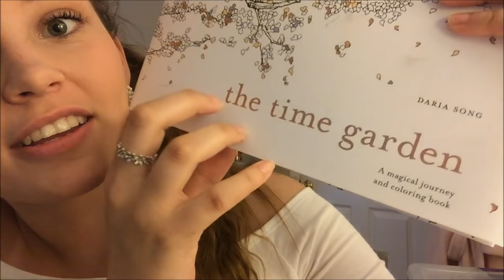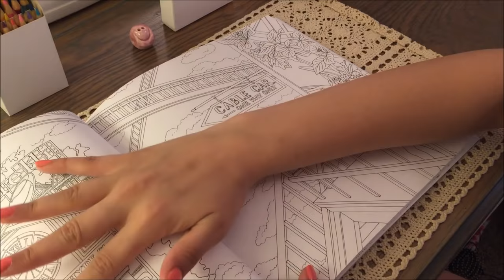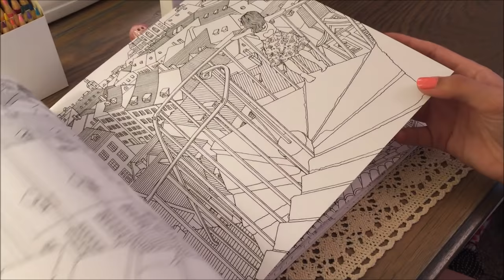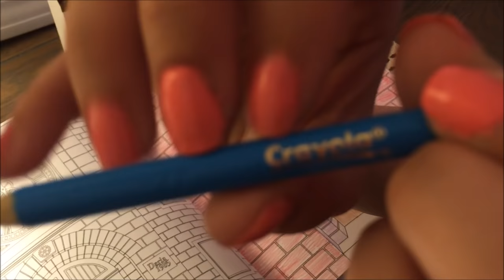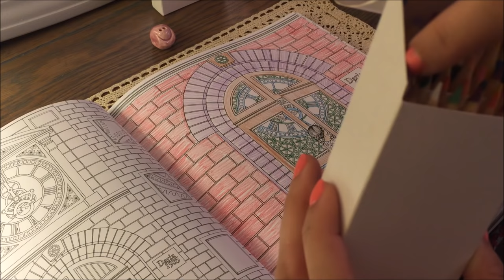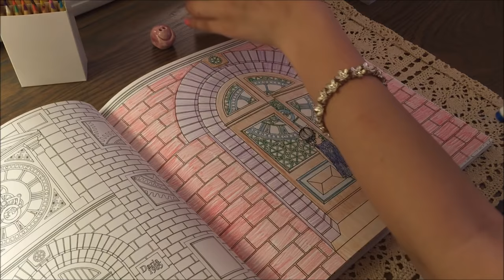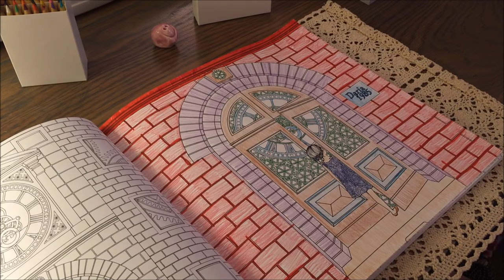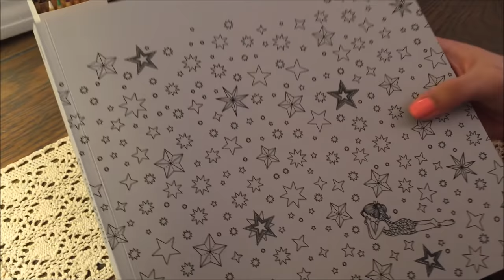Color With Me! ASMR 1 HOUR of Relaxing Story Time/Coloring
Lots of tingles! Tapping, scratching, page turning, colored pencil sounds, marker sounds, whispers, story telling, and much more! Enjoy :)